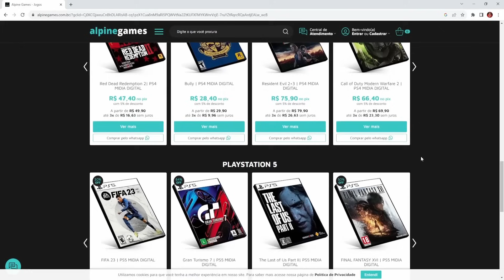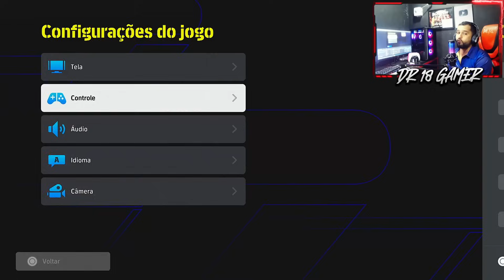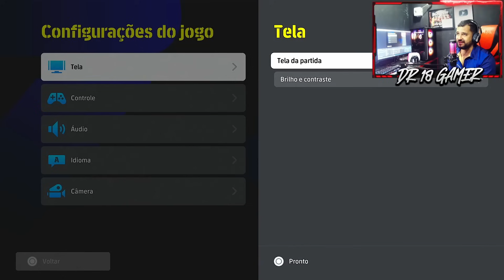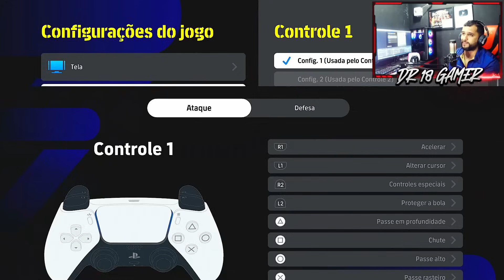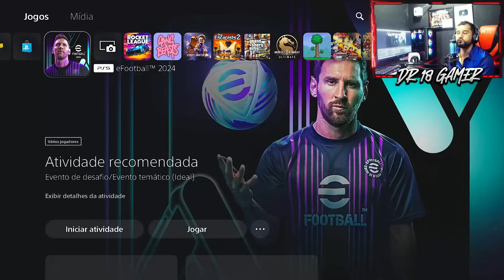🎮🔥 EFOOTBALL 2024 TUTORIAL COMPLETO DE CONFIGURAÇÃO DE CONTROLE | APRENDA A CONFIGURAR SEU CONTROLE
Tutorial completo de configuração de controle no efootball 2024, aprenda a configurar seu controle da maneira certa e ganhe mais partidas no dream team do efootball 2024.